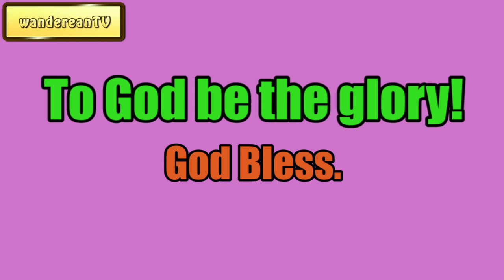A Delusion Dispelled || Charles Spurgeon - Volume 28: 1882